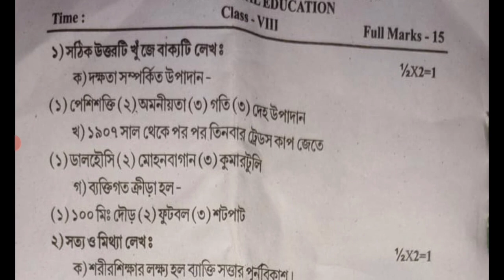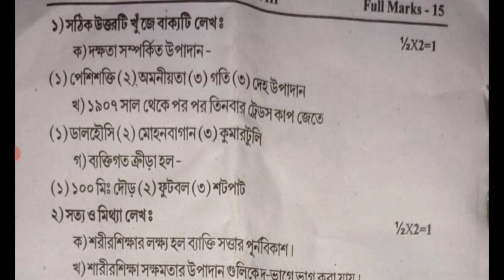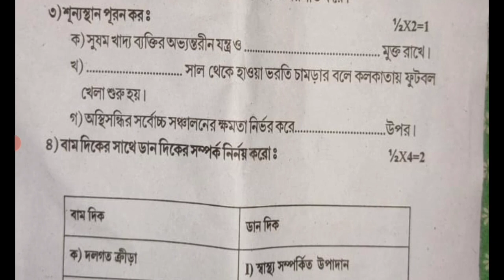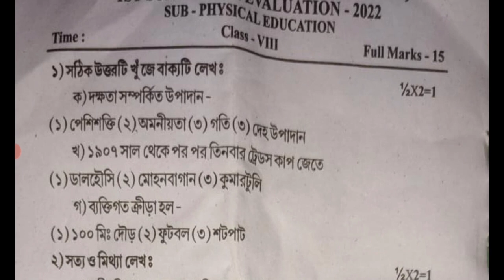class 8 sasto sarir sikkha first unit test question paper 2022 || class 8 swasthya sharirik shiksha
class 8 sasto sarir sikkha first unit test question paper 2022. class 8 health and physical education first unit test question paper 2022. class 8 swasthya sharirik shiksha first unit test question paper 2022. class 8 swasthya sharirik shiksha first summative question paper 2022. class 8 swasthya sharirik shiksha first unit test question 2022.

class 8 sasto sarir sikkha 1st unit test question 2022
class 8 sasto sarir sikkha 1st unit test question answer 2022
class 8 health and physical education important questions
class 8 sasto o sarir shiksha question paper 2022
class 8 sasto o sarir shiksha first summative question 2022
astam sreni pariksha prashna